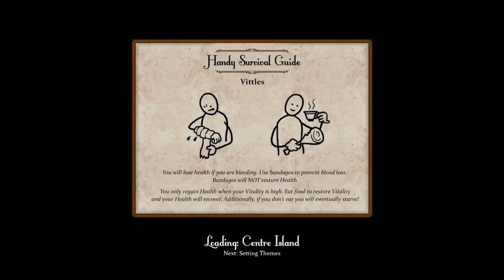Squirty Play - Sir, You Are Being Hunted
Eat some dead rat and get shot in the classiest way possible. Sir, you ARE being hunted!